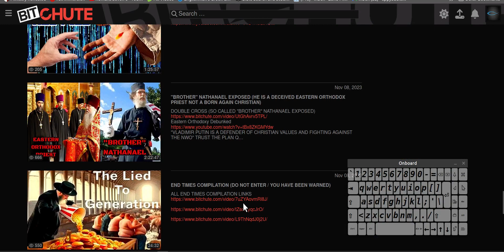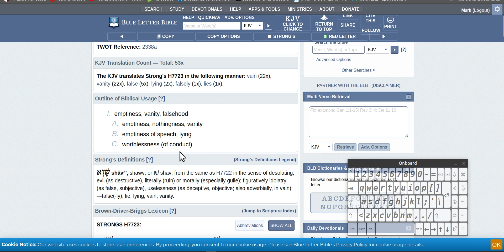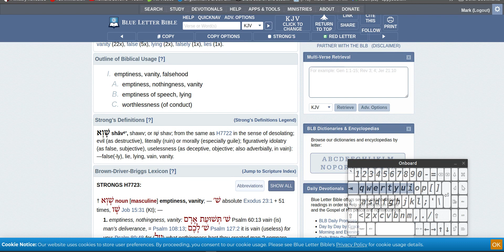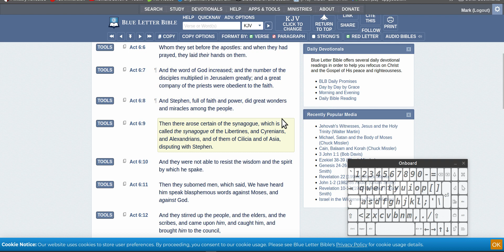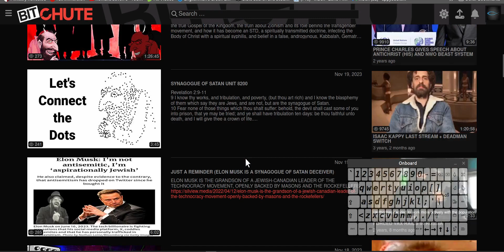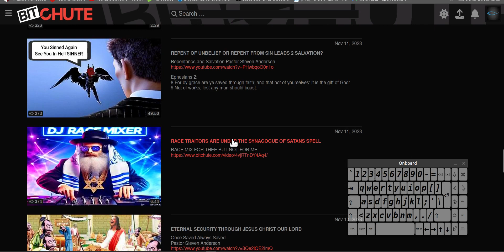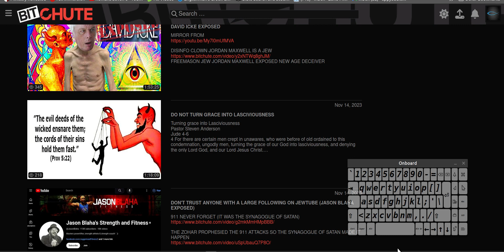Are Jews the SYNAGOGUE OF SATAN